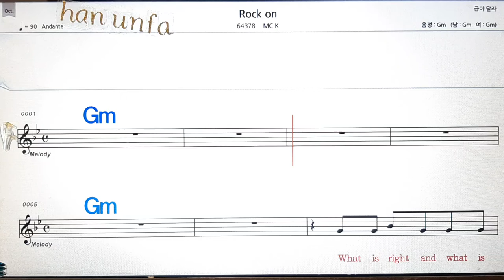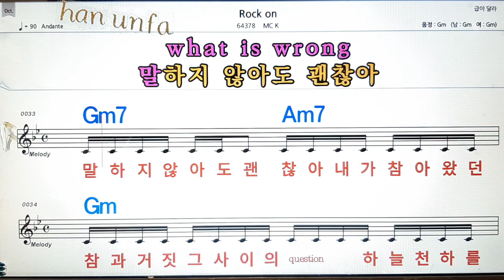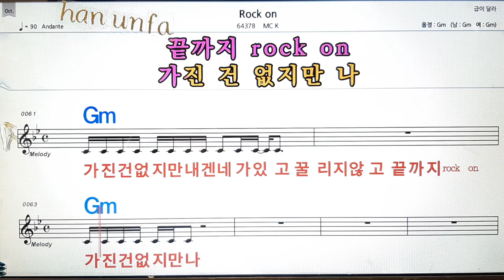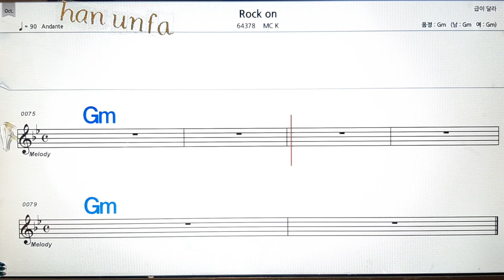Rock on/Mc K💋노래방, 통기타 , 코드 큰악보, 가라오케, 반주💖Karaoke, Sheet Music, Chord, MR